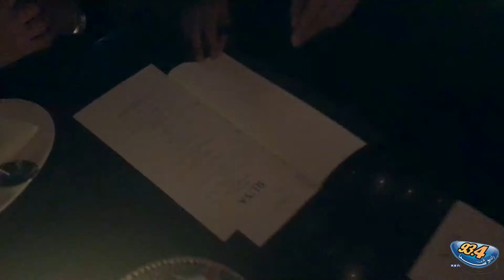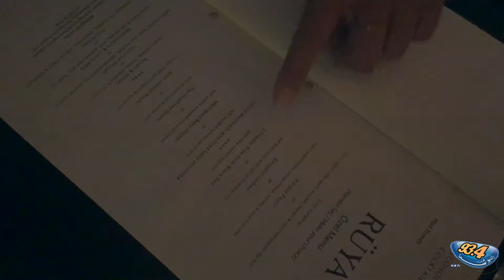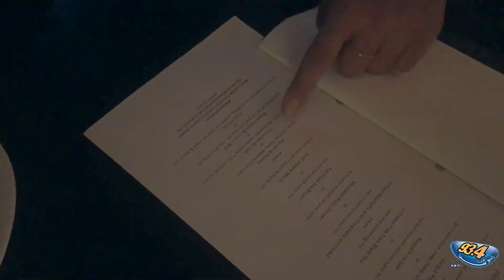Yummymia with Hannan o Mojtaba - Food Review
Hannan and Mojtaba review restaurants around Dubai to bring you the best dining experience!